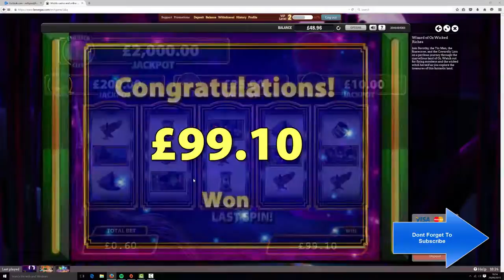Wicked Witches Big Win (Feature)